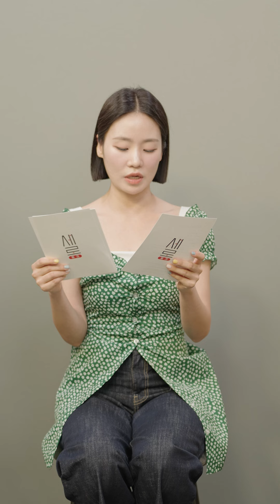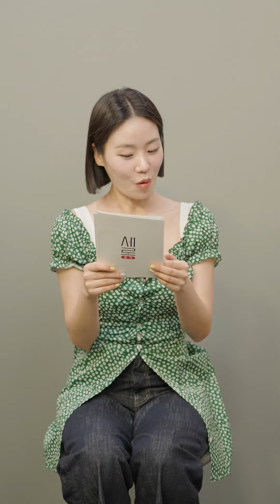[새로토크] 다양한 문화를 알아보는 시간, 문화세상고리협동조합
우리 일생 속에서 만날 수 있는 다양한 문화!
차별과 편견의 시선 없이 문화를 이해할 수 있도록 도와주는 문화세상고리협동조합

문화세상고리협동조합의 왕언니 게이꼬님이 이야기하는 안산시에 이민청이 생길 수밖에 없는 이유!
그리고 다문화 수업 시간 중 가장 뿌듯한 시간과 다양한 에피소드

이 모든 내용이 궁금하다면!
세로 새로 새로토크에서 확인해 보세요